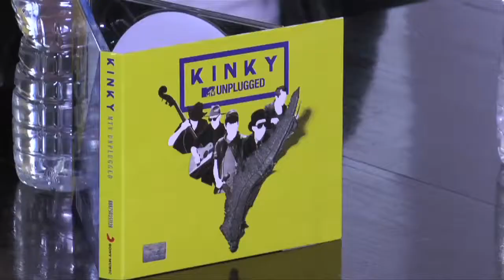KINKY EN SAN LUIS ESTE PRÓXIMO 6 DE JUNIO